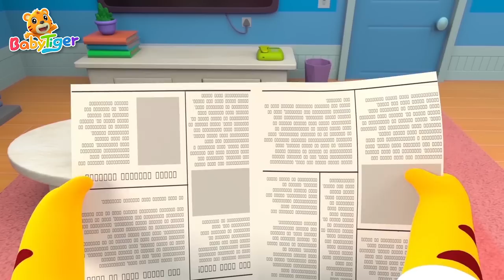鯊魚一家 嘟嘟嘟 Baby Shark + 更多兒歌🎵 | TOP熱門兒歌 | 經典兒歌 | 幼兒音樂 | 童謠串燒 | 貝樂虎BabyTiger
0:00:00 鯊魚一家
0:02:36 神奇小火車
0:04:36 五只猴子蹦蹦跳
0:07:30 身體部位歌
0:10:07 洗手歌
0:12:23 鬧鐘嘀嗒嘀
0:15:57 遊樂園裏捉迷藏
0:18:40 有趣的表情
0:21:19 霜淇淋之歌
0:23:25 我愛吃蔬菜
0:25:25 游泳歌
0:27:25 小寶貝在哪里
0:29:55 讓我們一起搖擺
0:32:04 好玩的月份遊戲
0:33:29 奇趣玩具屋

歌詞：
鯊魚寶寶 嘟嘟嘟嘟嘟嘟
鯊魚寶寶

鯊魚妹妹 嘟嘟嘟嘟嘟嘟
鯊魚妹妹

鯊魚哥哥 嘟嘟嘟嘟嘟嘟
鯊魚哥哥

鯊魚媽媽 嘟嘟嘟嘟嘟嘟
鯊魚媽媽

鯊魚爸爸 嘟嘟嘟嘟嘟嘟
鯊魚爸爸

鯊魚餓了 嘟嘟嘟嘟嘟嘟
肚子叫 嘟嘟嘟嘟嘟嘟
肚子餓了

快點跑 嘟嘟嘟嘟嘟嘟
快點跑

鯊魚走了 嘟嘟嘟嘟嘟嘟
安全了 嘟嘟嘟嘟嘟嘟
安全了

大家一起 嘟嘟嘟嘟嘟嘟
大家一起
一起來